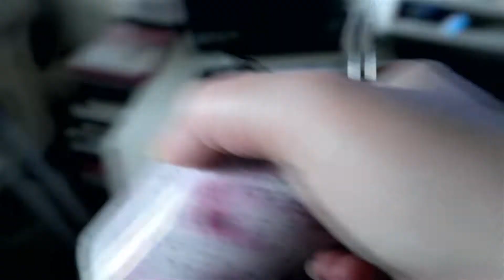Morgenroutine & Sauerteigbrot Update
Heute zeige ich euch ein bisschen wie mein typischer Homeoffice Morgen abläuft und gebe euch ein kleines Update zum Sauerteig experiment :)

TOLLE ANGEBOTE & SHOPS

Spezialangebot - Sicher dir als Amazon Prime Kunde jetzt 3 Gratis Hörbücher von Audible*.

Meine Kamera*
Vlog-Kamera*:

** Dieses Buch wurde mir als Rezensionsexemplar kostenlos vom Verlag zur Verfügung gestellt.